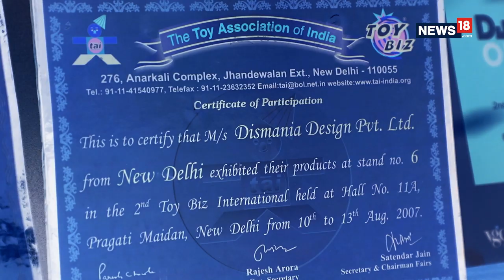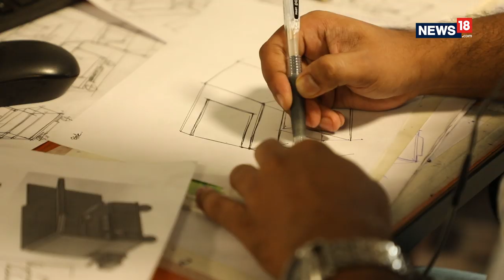How to Design a Good Looking Car? Ft. Desmania Design | Interview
Behind the Scenes of Car Designing Ft. Desmania Design...
Some automobiles are true works of art, while some excel in functionality. But, all automobiles, have one thing in common – design. We often forget the importance of design in an automobile and what it really means to the essence of a vehicle. We recently got a chance to catch up with Anuj Prasad, Founder & CEO of Desmania Design, and found out everything that goes behind designing an automobile.

And, don't forget to tune in to our TV show - the Tech and Auto Show - which airs every Saturday at 12.30 PM, 7:30 PM and Sunday 1:30 PM (IST), on CNN-News18.